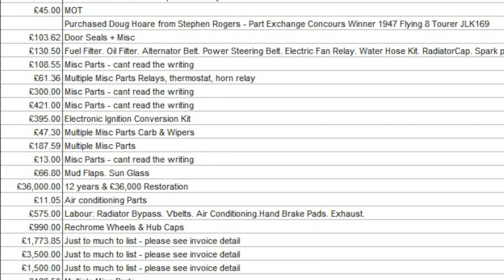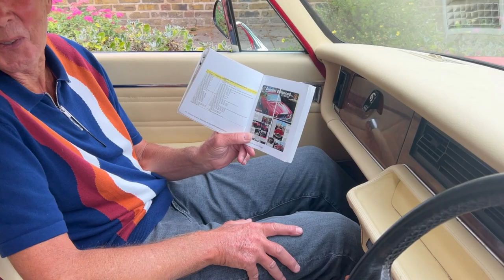Daimler Double Six: What makes this car so special ?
Experience the remarkable journey of this Daimler Double Six, meticulously restored to its former glory at a cost of £56,000. Originally owned by a millionaire in Jersey, this classic beauty has only 70,000 miles on the clock. Marvel at the luxurious cream leather interior, complemented by an incredible red carpet that exudes elegance. Join Doug as he explores the possibility of exchanging this masterpiece for another great classic car. Don't miss this captivating story of passion, craftsmanship, and the love for timeless automobiles.
If you are interested in purchasing this car or would like to discuss a swap with Doug please get in touch via our email and we can put you in touch

Do you own a classic car?
We don't just feature electric classic cars we also create videos about all kind of classic cars and how their owners plan to keep these cars on the road in the future and the stories behind them, with our "lovemycar" specials, so if you have a story to tell about how , where and when you purchased your cherished classic and the highs and lows of owning these great cars please get in touch and maybe we can feature your car in a future episode.You can like our facebook page here.

Thinking about converting an old classic? You can find the link to Nick Mason and his company eco classics who contributes to our channel below.

We can also be found on twitter